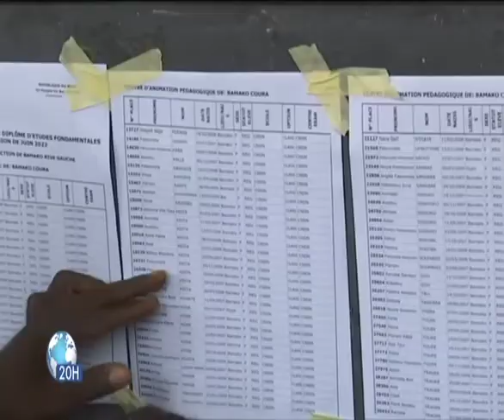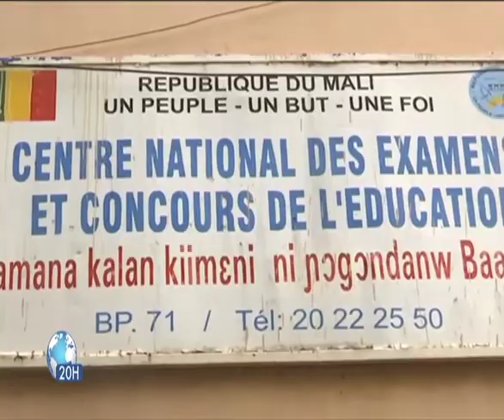Éducation : Proclamation des résultats du DEF session de juin 2022